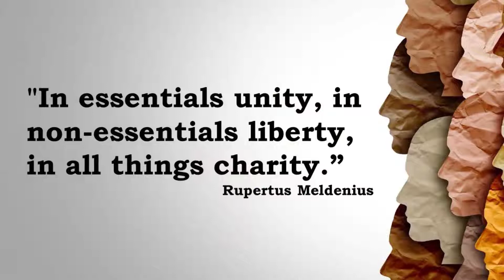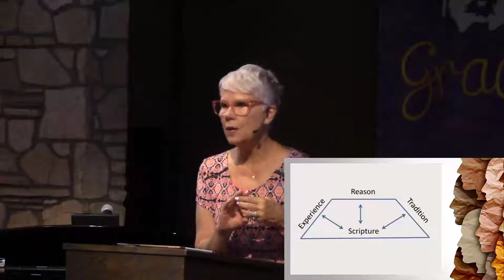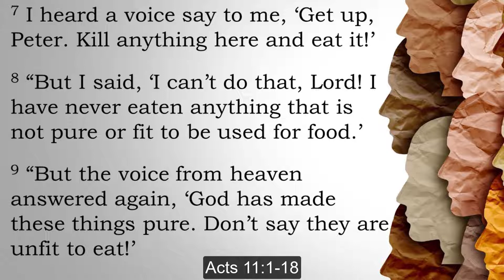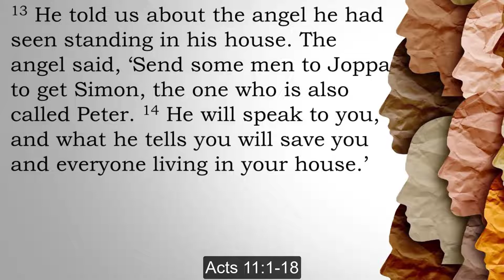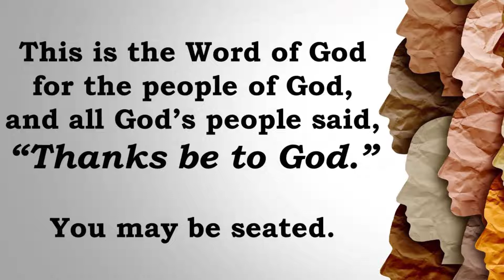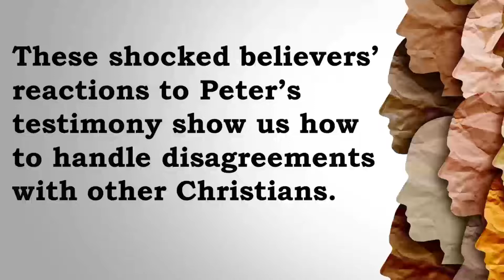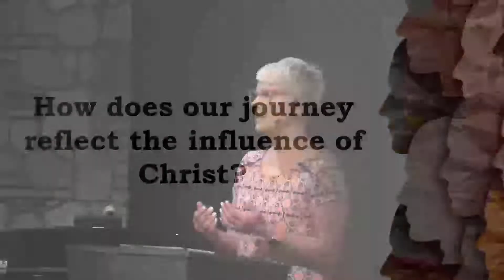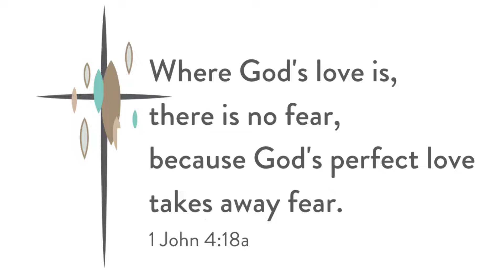Sermon: "And God Said It Was Good"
Service Date: May 15, 2022

Have you ever been criticized for breaking a tradition? For doing something in a different way? What happened?

Our worship is filled with traditions and ways/methods that we are comfortable doing, or that we even believe are the *necessary* ways of doing things. Think about something that you would be very uncomfortable changing.

And ask yourself: is this a moral issue or a comfort issue? And how did you decide that?

Reverend Denise Burns is Lead Pastor at Chandler First Church of the Nazarene in Chandler, Arizona. to find out more about our faith family...or come worship with us in person at 301 N. Hartford St. Chandler, Arizona. We'd love to meet you!